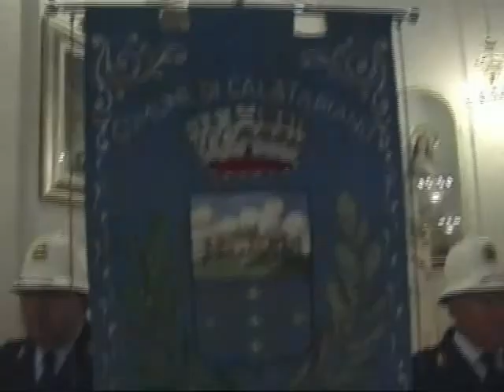Calatabiano I cento anni delle Figlie di Maria Ausiliatrice